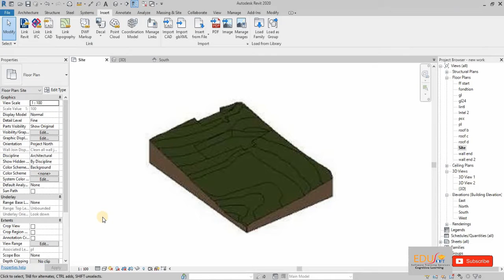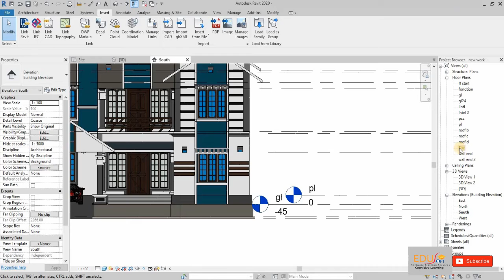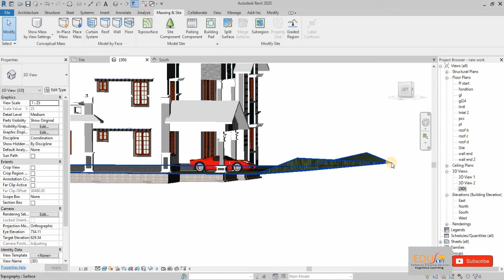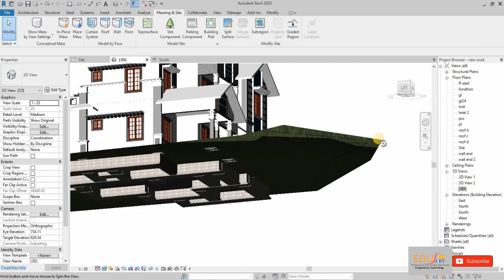Intermediate tutorial for Revit: How to create TOPOSURFACE in Revit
The Toposurface tool defines a topographical surface using points or imported data. You can create toposurfaces in 3D views or site plans. Watch these videos to learn how to create and work with toposurfaces by placing point’s method.